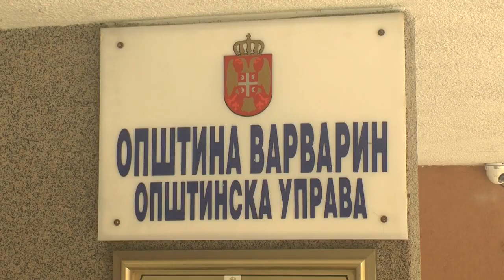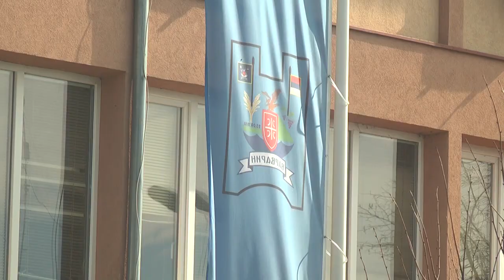NSZ – Filijala Krusevac u Varvarinu organizuje namenski sajam zaposljavanja